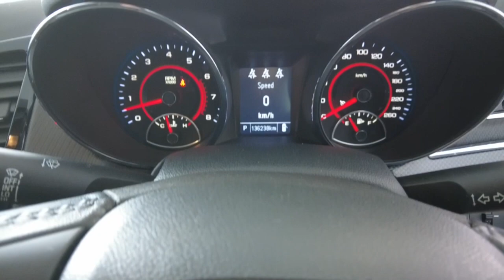2014 HOLDEN Commodore Myaree, Fremantle, Booragoon, Kardinya, Palmyra, WA 11008066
Blue New 2014 HOLDEN Commodore  available in Myaree, Western Australia. Servicing the Fremantle, Booragoon, Kardinya, Palmyra, WA area.

Melville Hyundai
170 Leach Hwy